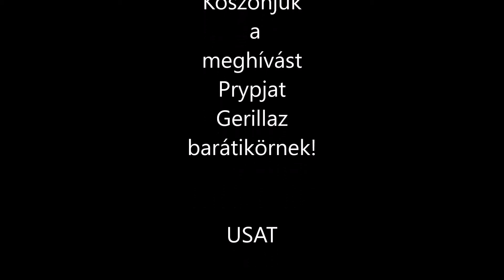Zöld Árnyak Szigete | Kalocsa | Airsoft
Ismét ellátogattunk Prypjat Gerillaz barátikör egyik játékára, ezúttal kalocsai pályán került megrendezésre az esemény és persze ezúttal is jól szórakoztunk!